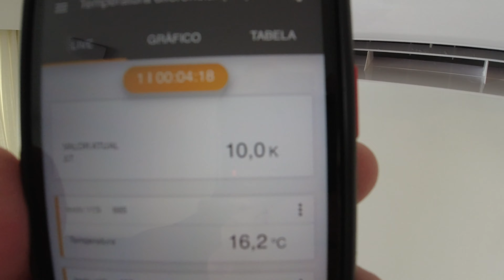ELGIN Ecoinverter - Dia de manutenção preventiva ...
Deixe seu comentário e sugestão para novos vídeos
Ajude a crescer o canal com seu like

Nossos cursos:
+ de 1200 alunos

Vendendo FIX LOCK 4 PACOTES PARA AR CONDICIONADO FIXAR CONDENSADORA NO SUPORTE por R$25,00. Encontre na Shopee agora!

Vendendo Serra Copo Longa 200mm X 65mm diamantada (A MELHOR) por R$399,00. Encontre na Shopee agora!

Vendendo Espuma de Limpeza para Ar Condicionado Ar da Terra Higienizador Cítrico por R$40,00. Encontre na Shopee agora!